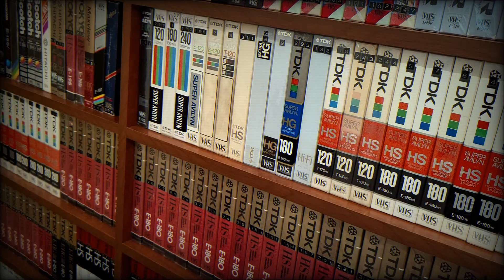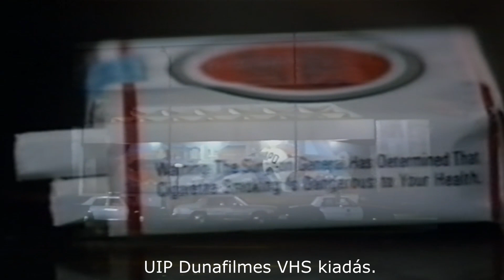Behálózva - Dragnet (1987) - Verziók.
Joe Friday régi vágású zsaru, akinek már a felmenői is mind a bűnüldözés területén tevékenykedtek. Nem örül túlzottan, amikor Pep Steebeck személyében új társat kap, az új fickó ugyanis igazi okostojás, akivel meglehetősen idegőrlő minden szolgálat minden egyes perce. Friday és Steebeck azonban kénytelen egy időre elfeledkezni kölcsönös ellenszenvükről, az ügy, amin dolgoznak ugyanis egyre meredekebb fordulatokat vesz. Kultikus gyilkosságsorozat tartja rettegésben Los Angelest és a zsaruk úgy vélik, egy ismert televíziós hittérítő állhat az ügy hátterében. A papon keresztül eljutnak egy titkos szektához, és sikerül besurranniuk az egyik ceremóniára, ahol döbbenten tapasztalják, hogy a hívek éppen egy szűz leányzót készülnek feláldozni. Friday dolgát nehezíti, hogy azonnal beleszeret a leendő áldozatba.